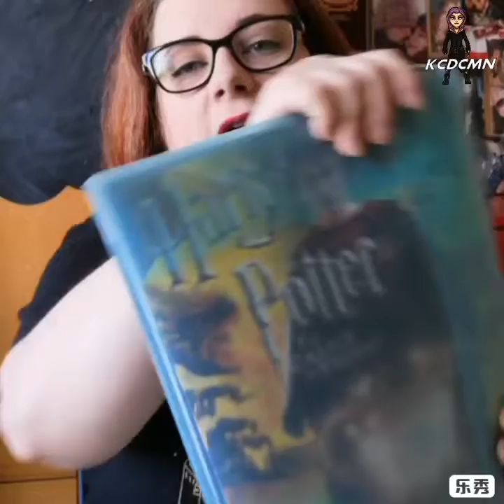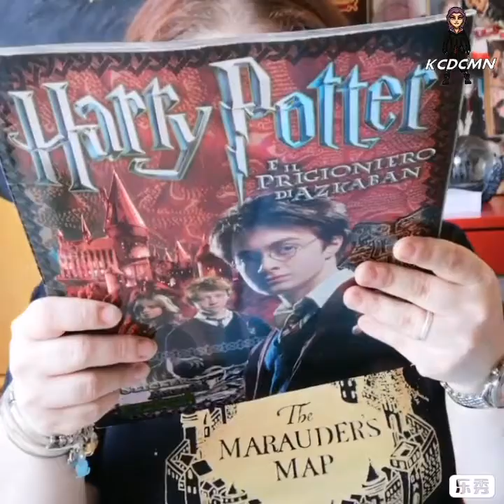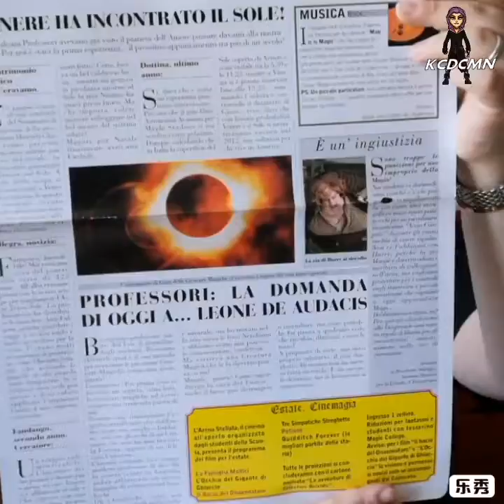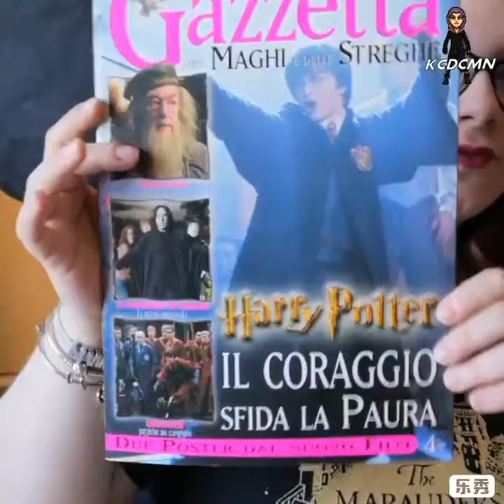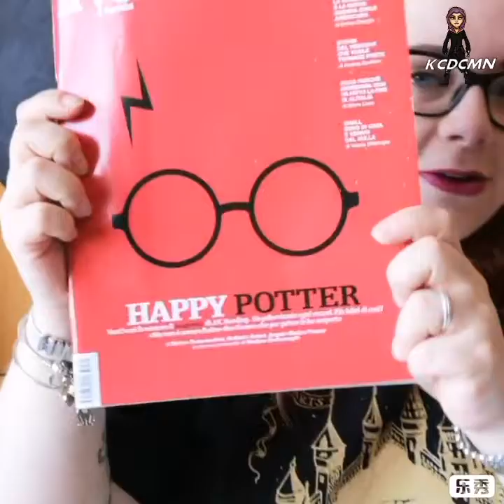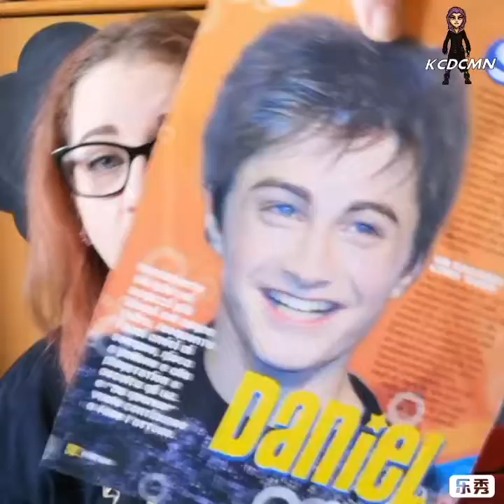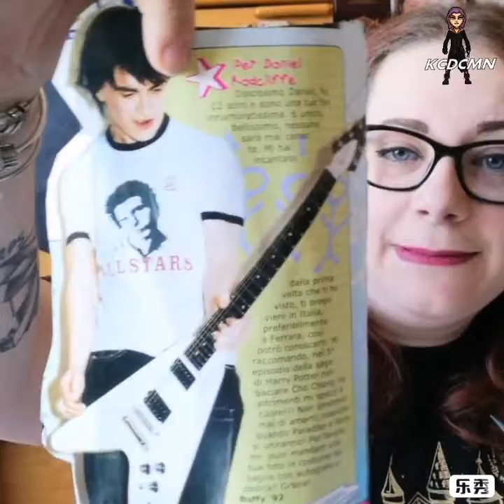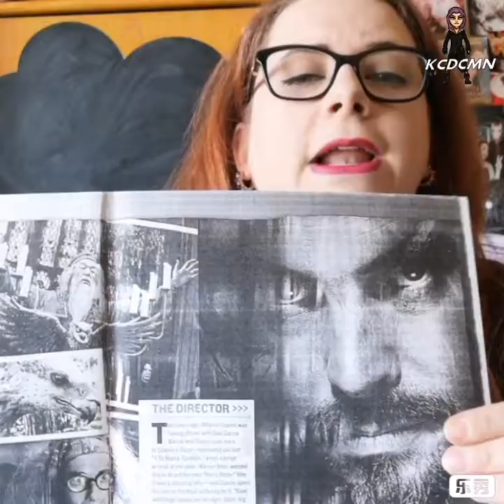Capsula del tempo di Harrypotter ⚡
Come vi avevo proposto, eccovi il video di tutti i miei ricordi della saga di Harry Potter: ritagli, poster, figurine e chi più ne ha, ne metta! ⏳
Vi ricordo che mi avete spinta a girare questo video e adesso ve lo guardate TUTTO! 😂
Mi raccomando, taggate tutti qui sotto Panini Fandom e Panini Comics Italia così che mi mandino, per sfinimento tutti gli album e le figurine a tema HarryPotter e AnimaliFantastici in circolazione! Fatemi sapere cosa ne pensate di tutto il guazzabuglio di oggetti nel video e del mio sproloquio esagerato! 🤣 Per ora vi saluto e come al solito FATTO IL MISFATTO! ✨